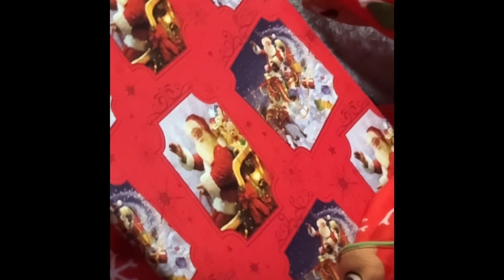Part 1!! What did Savannah get for Christmas? Also future videos sneak peak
If you watch this video you will get to see a sneak peak at videos we will be doing all this week.  We will make at least 1 video a day.